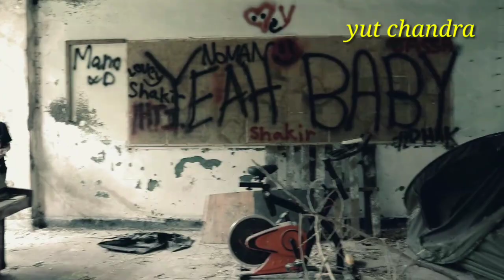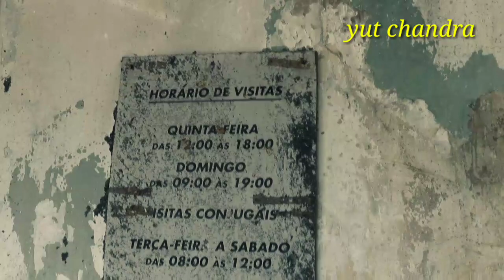ABANDONED TAT TAK SCHOOL SESION 3 END. 25JUNI2020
Ini episode ke 3 TAMAT... Sampai jumpa di explore yang lain 🙏🙏😊😊